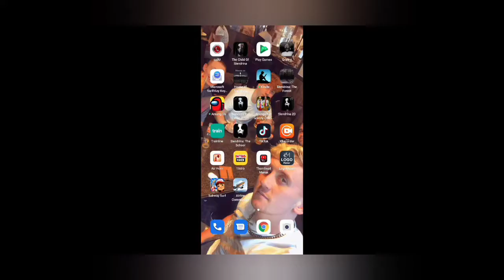first look at Airline commander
channels to check out:
YoungishTub505
Sam Tube
Brang be
Allister Durham outdoors
Allister Durham reviews
Currytoddgaming